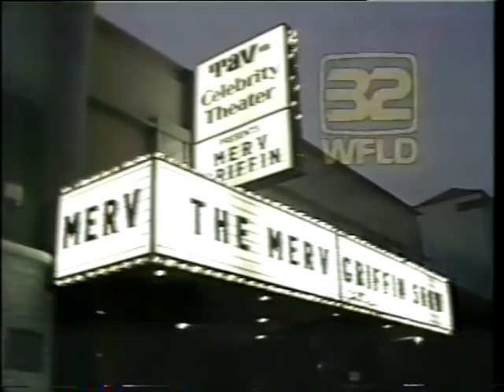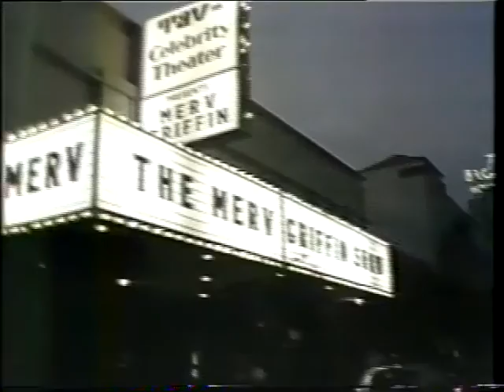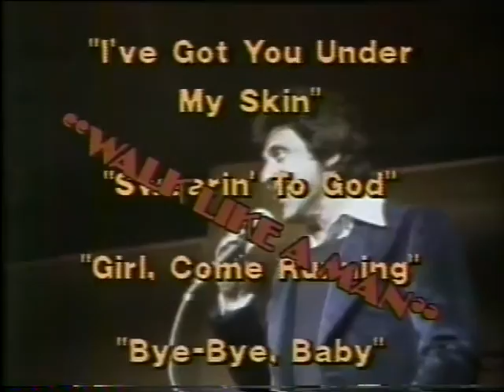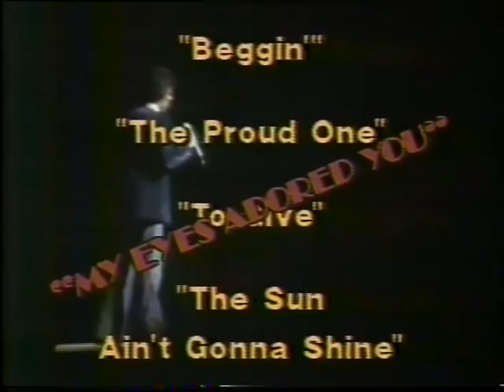Chita Rivera, Kander and Ebb 1980 TV Tribute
Chita Rivera joins John Kander and Fred Ebb for this special 1980 TV salute to their shows and songs.